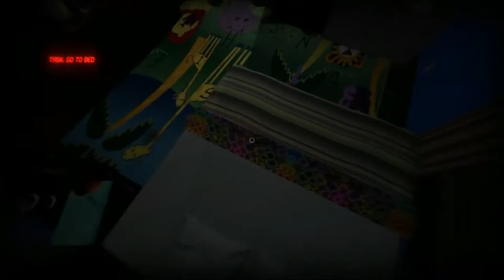Tyrus Plays - Tattletail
Tyrus takes the wheel on the horror game for a change. You don't truly love someone unless you scare the hell out of them!